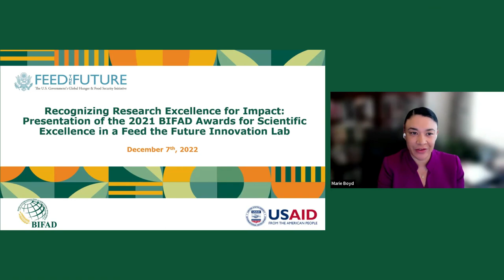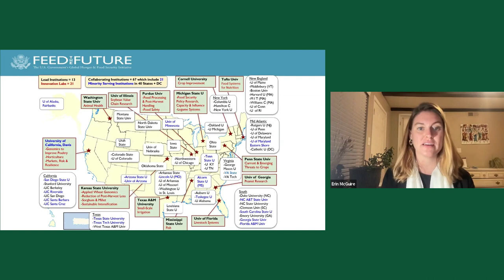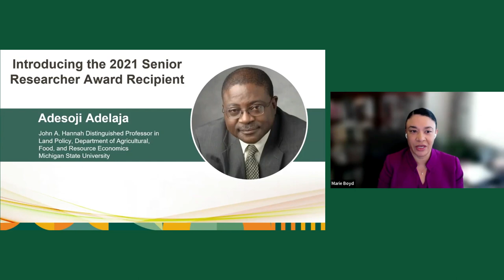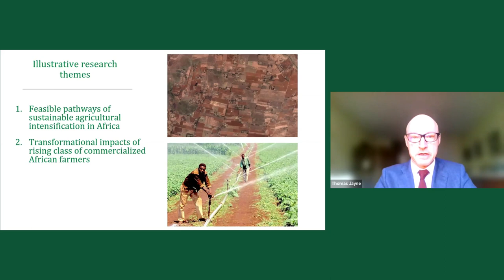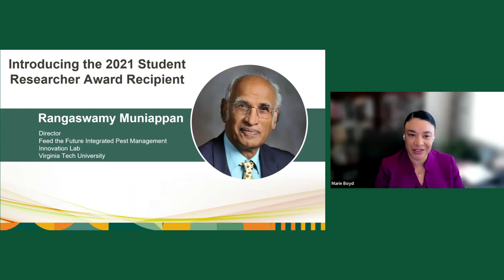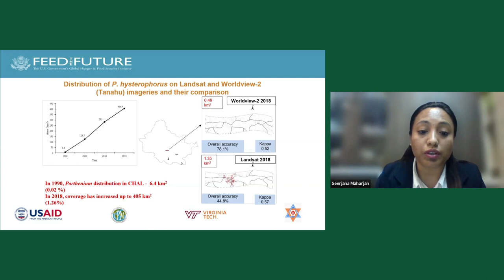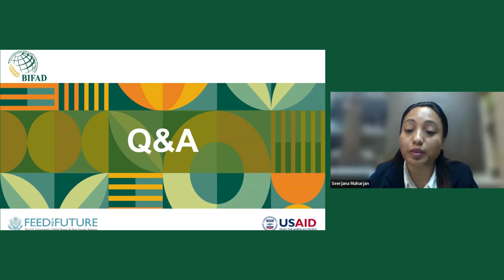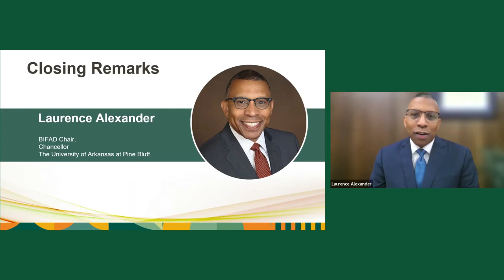2021 BIFAD Awards for Scientific Excellence in a Feed the Future Innovation Presentation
This is a video recording of the Board for International Food and Agricultural Development (BIFAD)’s “Recognizing Research Excellence for Impact: Presentation of the 2021 BIFAD Awards for Scientific Excellence in a Feed the Future Innovation Lab” virtual event that was held on December 7, 2022.